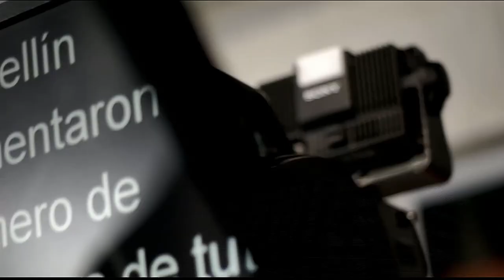Hallazgos Arqueológicos en Medellín. [Punto De Giro] Telemedellín